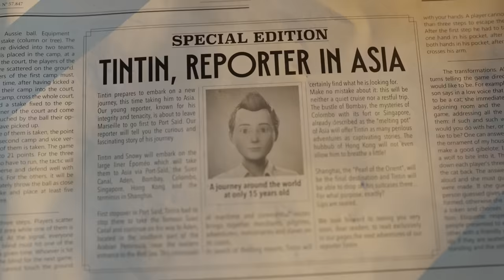Tintin Reporter: Cigars of the Pharaoh – Gameplay Trailer – TintinImaginatio / Pendulo / Microids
Tintin and his faithful companion Snowy are going to live an exceptional adventure

Supports: PlayStation 4, PlayStation 5, Xbox One | Series, PC and Nintendo Switch (TBC)

After meeting with professor Sarcophagus while cruising the Mediterranean see, the famous Belgian reporter goes on a quest to find the tomb of Pharaoh Kih-Oskh.

What are the dark secrets hidden in the tomb? From Egypt to India, passing through Arabia, Tintin & Snowy will end up investigating a gigantic drug trafficking network throughout the Orient.

- Faithfulness to the comics series
Featuring all the facets of the Tintin universe from TintinImaginatio and with a story full of twists making part of Hergé’s great creative legacy, the game plunges you into the heart of mysterious Egypt and other lands of infinite beauty. “Cigars of the Pharaoh”, the 4th album of the series was prepublished in December 1932 in the youth supplement “Le Petit – Vingtième”.

- A lot of adventures to live
Join Tintin in a series of action-packed puzzles as he tries to solve an international drug trafficking case by exploring the Orient, but also an ancient temple, a desert the depths of a lush jungle and other magnificent but challenging locations.

- Many different gameplays to master
A unique and innovative gameplay combining all the key elements of adventure and investigation video games. A game that puts you in a reporter’s shoes, searching for clues, infiltrating hostile places and solving puzzles with the help of investigative dialogues sumptuously enriched with breathtaking video sequences.